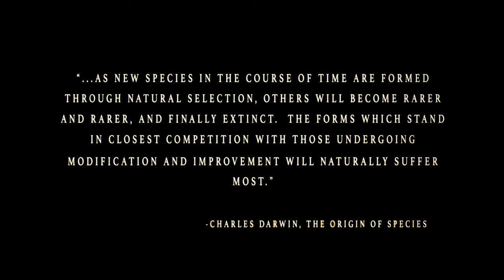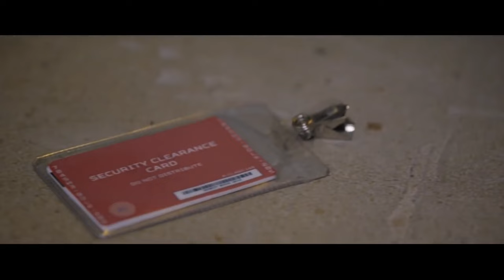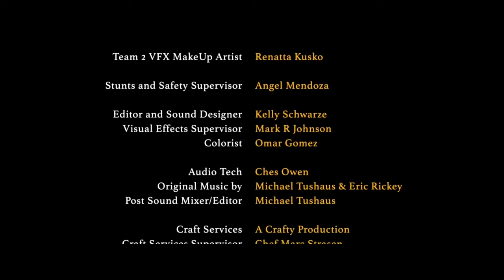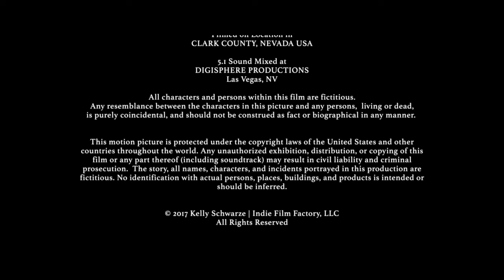Alien Domicile | Horror | HD | Full Movie in English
Director: Kelly Schwarze
Writer: Kelly Schwarze
Stars: Elly Brown, Eduard Osipov, Michael Monteiro
(2017)

After decades of conspiracy theories and shrouding secrecy, the CIA finally acknowledged the existence of Area 51. But that was all. The actions on the enigmatic military base continue to be unknown to this day. Now, a motley crew of military service members, government workers, and lowly technicians find themselves thrust into the center of the infamous site's darkest mysteries. Soon, they will know exactly what's happening there-for better or worse. While patrolling the territory's tunnel system, Master Sergeant Ryan Pierce leads his Special Forces unit head on into a bloody confrontation with something as horrific as it is indescribable. At the same time, another group awakens in a haze, miles underground. If it isn't the utter confusion that alerts them something's wrong, then it will certainly be the wave of hallucinations and illness that hits like an avalanche. The explanation is far worse than they could ever imagine.

ACTION360 is the best YouTube channel to watch FREE ACTION movies in ENGLISH!

Espionage, martial arts, warfare, adventure:  ACTION360  offers a wide selection of action films and their sub-genres to satisfy every request!

ACTION360  is edited by Film&Clips, The best FREE & LEGAL YouTube channel: movies, clips, docs, short movies from all around the world - Italian, English, Spanish, French, Deutsch, and other subtitles available!

Enjoy the action on  ACTION360 , the free cinema channel entirely dedicated to action movies fans!